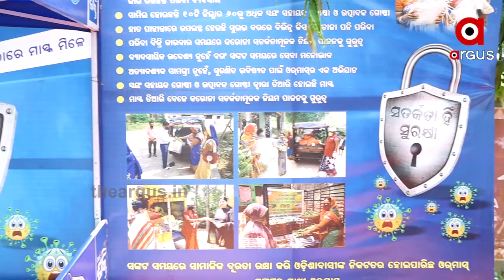ସ୍ବୟଂ ସହାୟକ ଗୋଷ୍ଠୀର ଦୁଇ ଜଣ ମହିଳା ମିଶି ଭୁବନେଶ୍ବରର ରାଜରାସ୍ତାରେ ଦେଇଛନ୍ତି ଏକ ମାସ୍କ ଷ୍ଟଲ